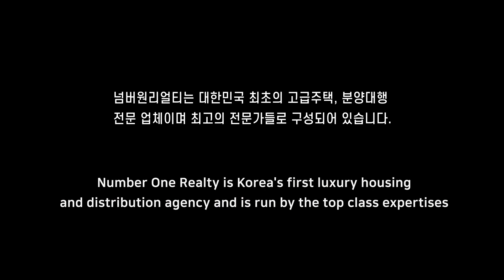논현동 라폴리움 LUXURY HOUSE La Folium 라폴리움 특별한공간 럭셔리하우스~!! 진짜 이런집에 살고싶다~WOW~!!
논현동 라폴리움 ( La Folium )

소재지: 논현동 252
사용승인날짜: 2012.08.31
거래형태 : 매매
금액 : 47억
공급/전용 : 공금419.26m2/ 전용 240.03m2
주용도 : 공동 주택
룸/욕실 : 룸5 / 욕실4
입주가능일 : 협의
총세대수 : 18세대
방향: 남향
주차 : 4대
관리비 : 120만원에서 사용량에 따라 용이
총층수 : 지하2층~지상 10층

상호 : No.1 공인중개사 사무소
대표 : 유준상
주소 : 서울시 강남구 봉은사로 111길 40 (삼성동)
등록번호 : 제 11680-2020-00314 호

2020년 8월 21일 이후에 등록된

10년이상 경력의 전문 컨설턴트와 전문 마케팅 인력이 귀하를 모실 준비가 되어있습니다.